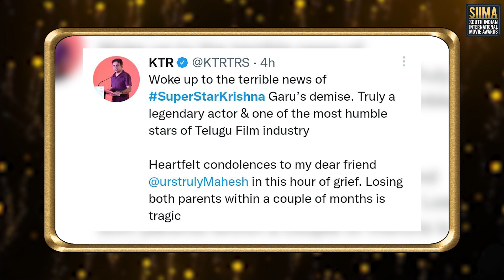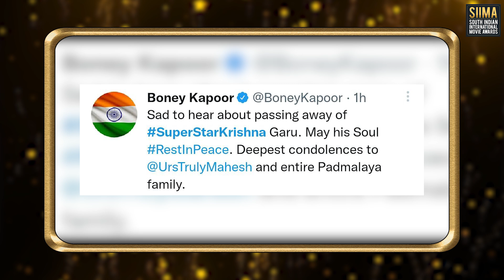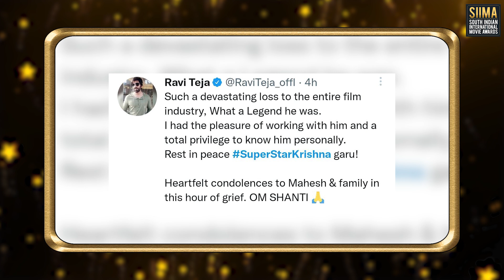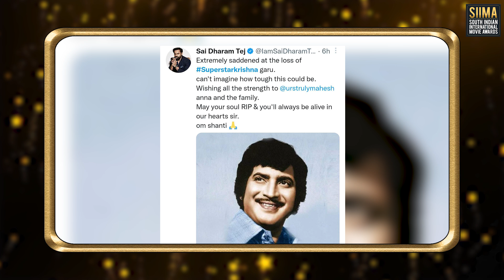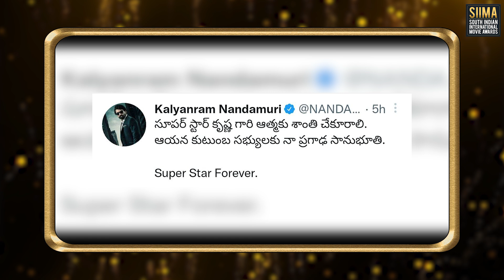Celebrities offer condolences over the passing of Superstar Krishna Garu